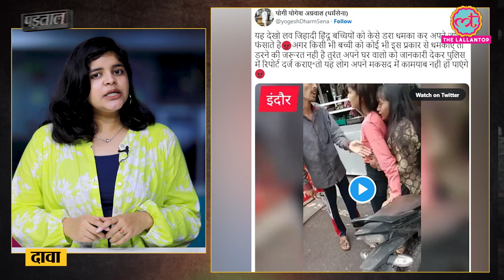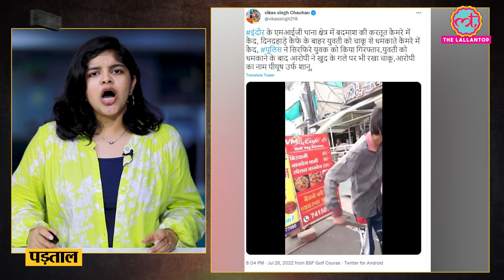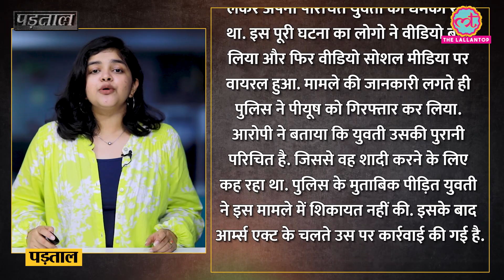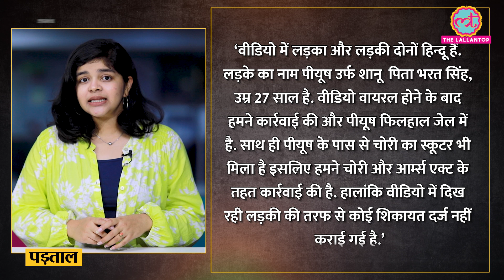Indore में चाकू दिखाकर मुस्लिम युवक का हिन्दू लड़की से Love Jihad का सच |Love jihad case|Padtaal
Social media users are sharing a video and claiming that In Indore, the case of Love Jihad by showing the fear of the knife has come to light.
We investigated the claim and found it misleading.
All the people seen in the viral video belong to one community and there is no communal angle in this matter.